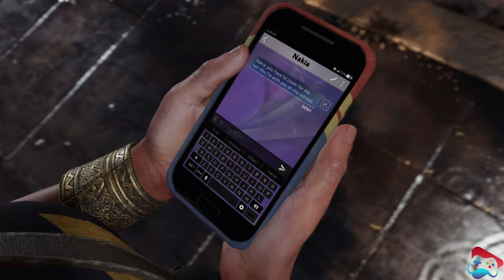Marvel's Avengers Gameplay Walkthrough Part 2 Full Game - PS4 Pro 4K | Seven Game Zone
Marvel's Avengers Full Game Walkthrough Part 2 - PS4 Pro 4K Gameplay | Seven Game Zone

Get ready for an action-packed adventure through the Marvel Universe with Seven Game Zone's full game walkthrough of Marvel's Avengers on the PS4 Pro 4K. This video features Part 1 of the walkthrough, where you can play as your favorite heroes and save the world from the forces of AIM and other villains. The stunning graphics and gameplay will keep you on the edge of your seat as Seven Game Zone provides expert tips and strategies to help you navigate the game.

Join Seven Game Zone on an epic adventure through the Marvel Universe in this full game walkthrough of Marvel's Avengers on the PS4 Pro 4K. Play as Earth's Mightiest Heroes, including Iron Man, Captain America, Thor, Black Widow, and Hulk, as you take on the forces of AIM and other villains. This first installment of the walkthrough will immerse you in the game's stunning graphics and action-packed gameplay. Follow along as Seven Game Zone showcases their expert skills, uncovering the game's many secrets and Easter eggs. Don't miss out on this must-see video for any Marvel or video game fan!